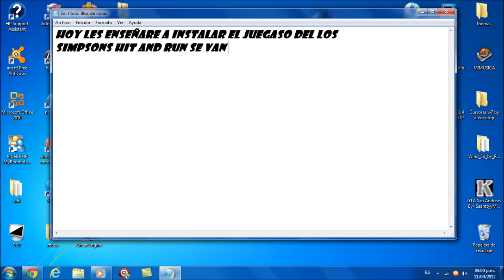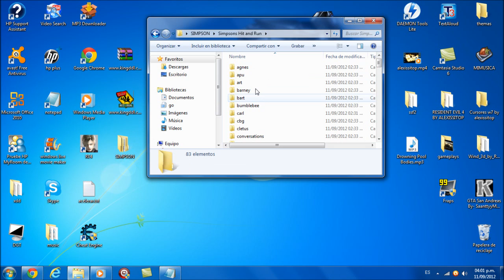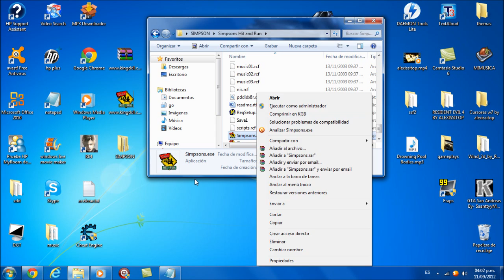DESCARGAR E INSTALAR LOS SIMPSONS HIT AND RUN